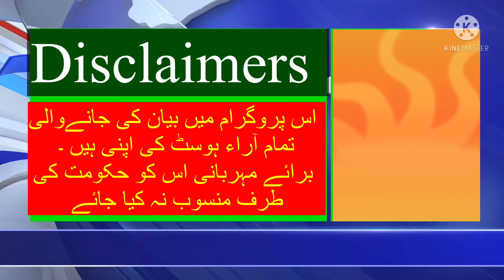Buzdaar will remain CM Punjab || change came in Pakistan || Imran khan || how change will come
Welcome back to your own YouTube channel IAQ official. In this video you can watch Buzdaar  will remain CM Punjab || change came in Pakistan || Imran khan ||  how change will come.

Buzdaar will remain CM Punjab